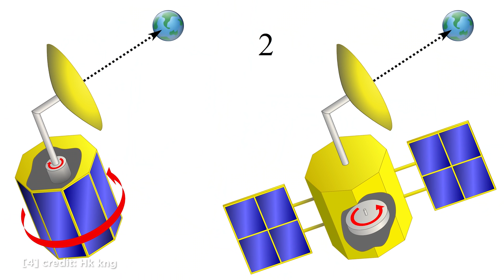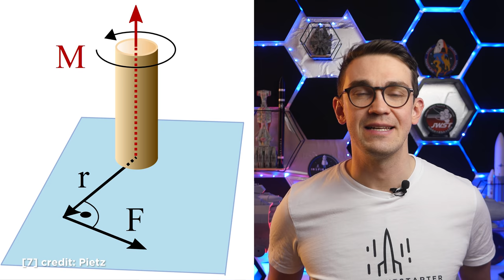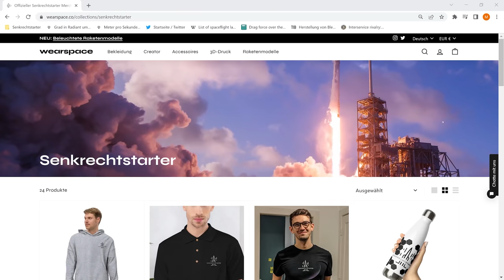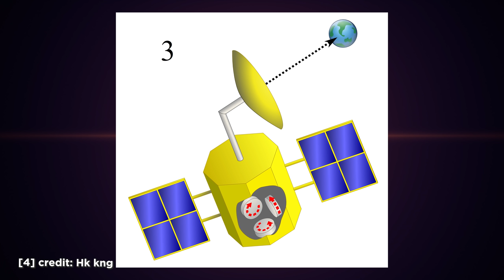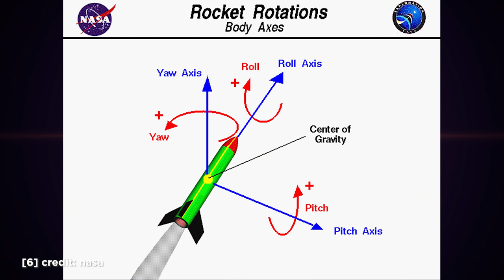Super wichtig: Funktion von Reaktionsrädern und Kreiseln an Satelliten und Raumstationen wie der ISS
Reaktionsräder an Raumstationen, Satelliten und Forschungssonden sind extrem wichtig. Daher erzähle ich heute, wie Reaktionsräder funktionieren und warum die Reaktionsräder an der ISS besonders sind. Und ich zeig dir, wie du dir ganz einfach selbst ein Reaktionsrad bauen kannst.

Mein Equipment:
6-Eck Wabenhintergrund mit Akustikfilz in Schwarz

Lavalier Mikrofon

Stream Deck

Softbox Licht

X-Rite ColorChecker

[11]